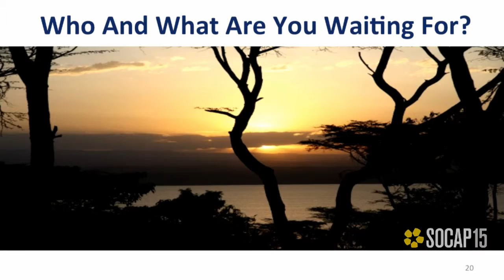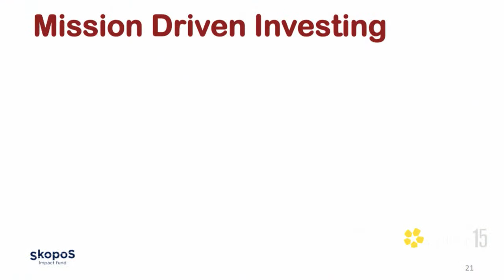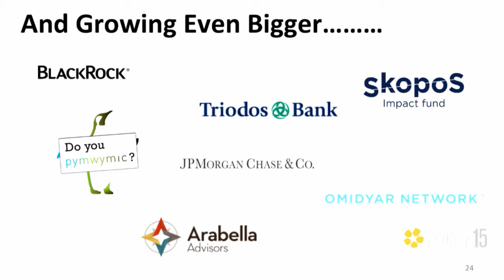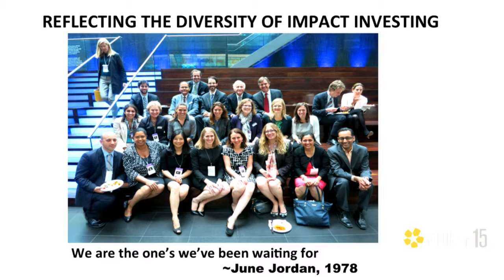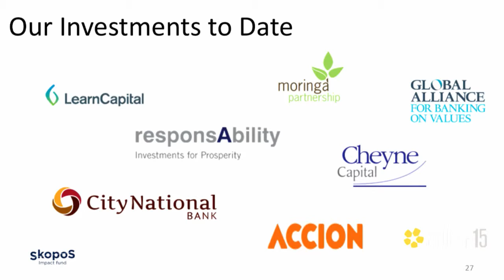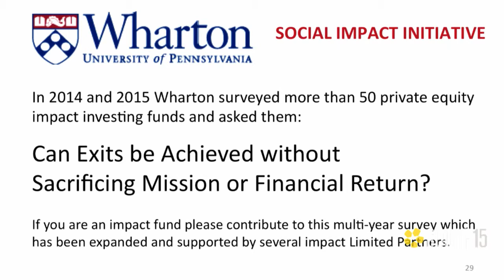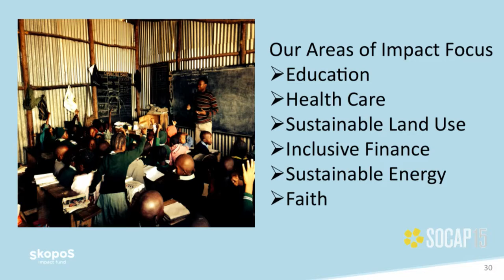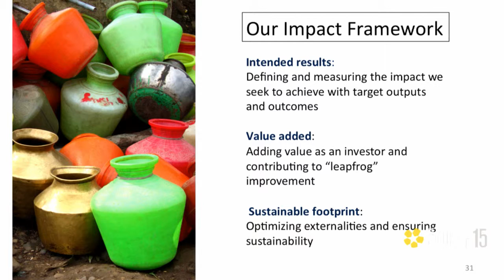SOCAP15 - Lisa Hall, Managing Director, Anthos Asset Management